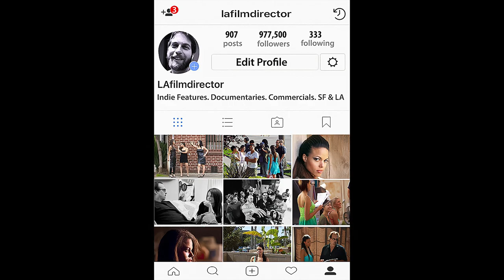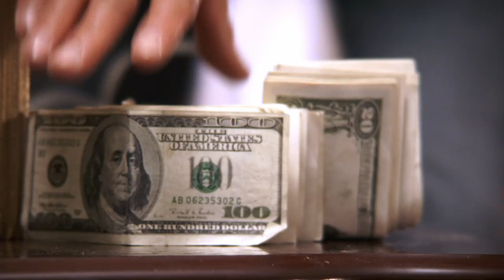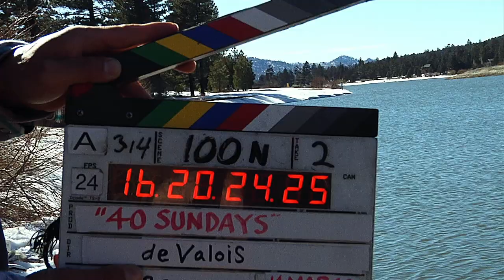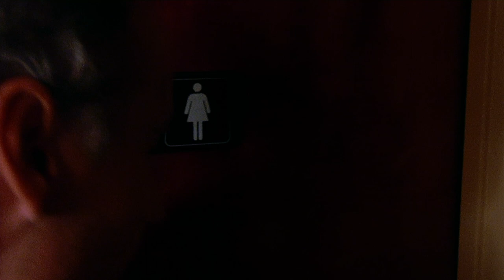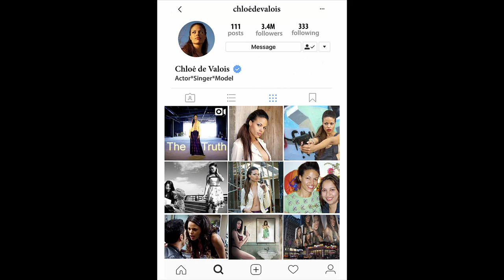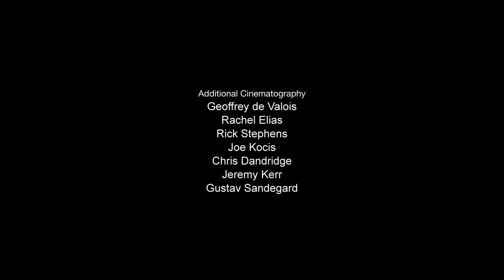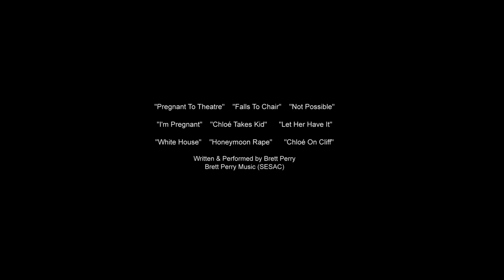The Girl From Provence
The Girl From Provence is a surreal psychological thriller about a French actor/singer who struggles with her horrific past after moving to LA. With a diverse international cast, this homage to classic French cinema is the genre bending story of a woman's childhood revenge fantasy turned real. This experimental film involves a non-linear timeline, actors playing multiple roles, and time and space displacement. Elements include comedy, corruption, guns, insanity, jail, love, murder, noir, nudity, prostitution, racism, rape and revenge. Filmed in Los Angeles, Malibu and the south of France.

A film by Geoffrey de Valois & Chloé Domange

Directed & Edited by Geoffrey de Valois
Written & Produced by Geoffrey de Valois & Chloé Domange
Story & Additional Dialog by Victoria Larimore
Directors of Photography - Kyle Broom, Chia-Yu Chen
Executive Producer - Hildegarde Herrick
Consulting Producer - Victoria Larimore
Co-Producers - Crystal Callahan, Alexandra Spector
Associate Producers - Aidan Casey Doyle, Karen Bennett, Scott Reesman
Original Songs by Chloé Domange

Winner, Most Excellent Feature Film at the 16th Annual Other Venice Film Festival

                          (Aka 40 Sundays, Secret in Provence)

Special thanks to Shawn Peters who was unintentionally omitted from the credits.